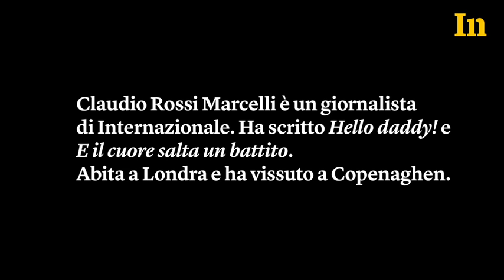Claudio Rossi Marcelli - Nuove famiglie e diritti dei gay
“La vita delle famiglie omogenitoriali non è semplice, dal punto di vista politico e sociale. Ma la realtà è difficile anche per tutte le altre famiglie”. Claudio Rossi Marcelli, intervistato al festival di Internazionale a Ferrara, parla di Italia e diritti civili.